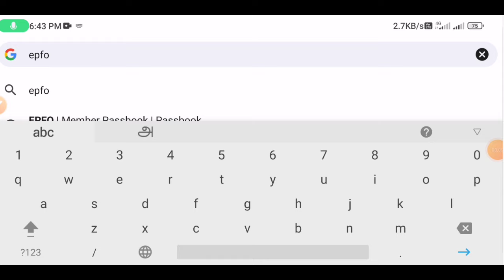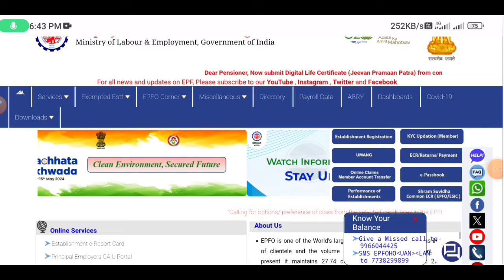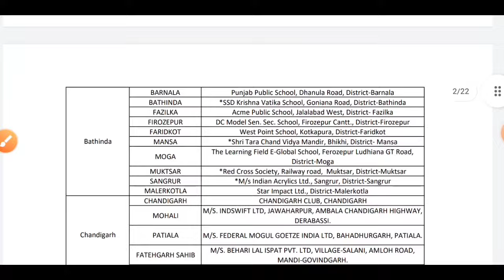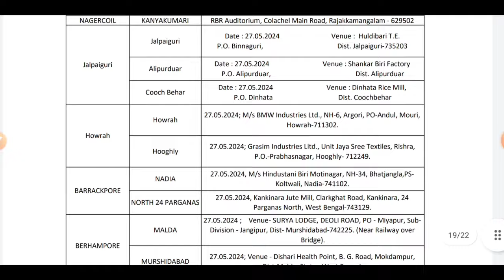epfo special camp tamilnadu 2024 | epfo latest update | Tricky world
This video shows details about epfo latest update tamil 2024

epfo latest update tamil 2024
epfo latest update tamil
epfo latest news in tamil
epfo new update
epfo new update tamilnadu
epfo new update 2024
pf new update 2024 tamil
pf new update 2024 tamil nadu
pf latest update 2024
pf withdrawal process online
pf withdrawal process online tamil
pf withdrawal process online tamilnadu

By
Tricky world